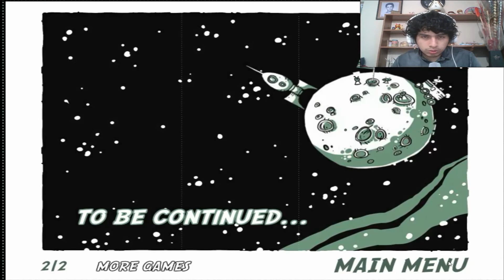LA CHICA MAS TONTA QUE VERAS EN TU VIDA!!! | STUPIDELLA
Hola amigos bienvenidos a este juego como tipo trollquest pero esta vez de la mujer mas tonta del mundo que es stupidellla!!! juguemos este grandioso juego para pasar un buen rato y no aburrirnos!!! espero les guste mucho el gameplay de este juego y dejen su buen like!!!

Correo: andyaaguilaryt@hotmail